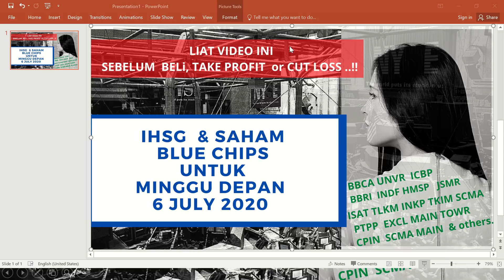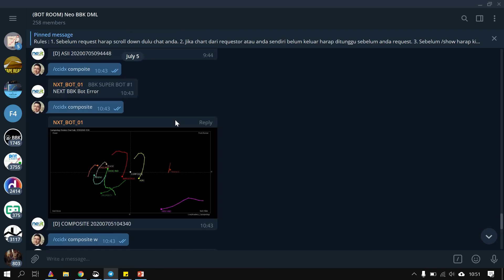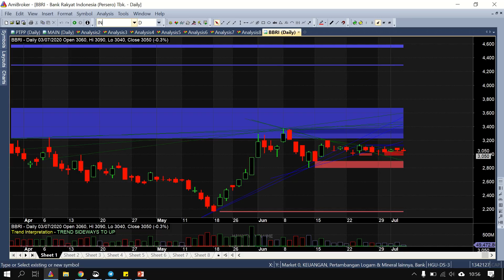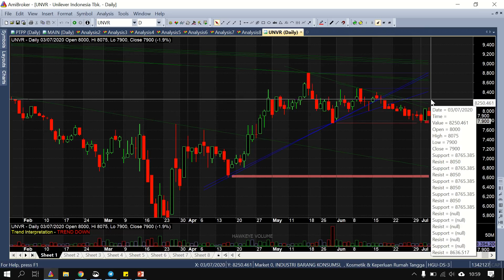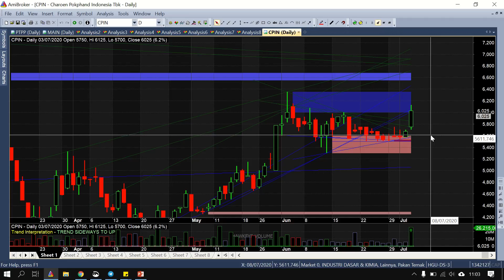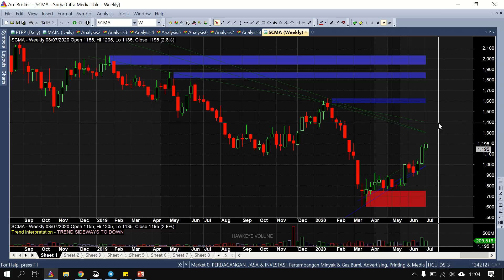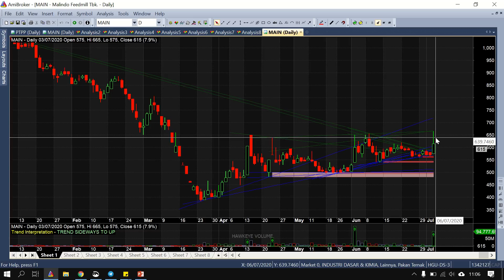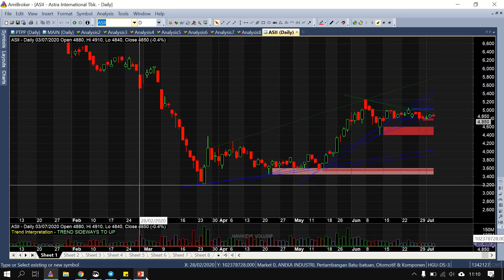IHSG Saham BLUE CHIP buat minggu depan 6 Juli , LIHAT video ini sebelum Take Action !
ANALISA  dan  Mau Kemana IHSG Saham BLUE CHIP buat  minggu depan  ,  LIHAT video ini sebelum
Beli-Buy, Take Profit (Ambil Untung )  atau Cut Loss

bbca UNVR ICBP BBRi # INDF HMSP JSMR ISAT TLKM INKP TKIM SCMA PTPP EXCL MAIN TOWR CPIN MAIN JPFA dan SAHam2 Lainnya...